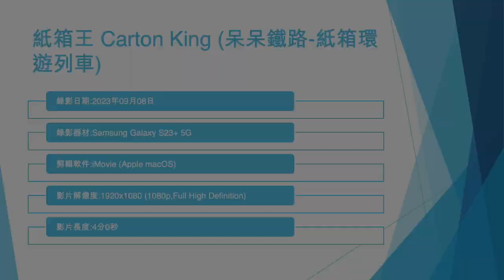紙箱王 Carton King (呆呆鐵路-紙箱環遊列車) - 2023年09月08日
錄影日期:2023年09月08日
錄影器材:Samsung Galaxy S23+ 5G
剪輯軟件:iMovie (Apple macOS)
影片解像度:1920x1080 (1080p,Full High Definition)
影片長度:4分0秒